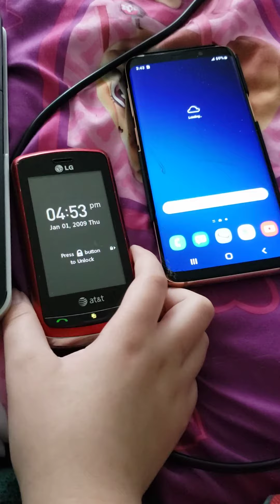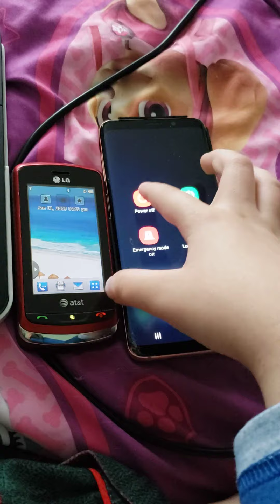LG Xenon vs Samsung Galaxy S9 Startup/Shutdown Race + LG Xenon Battery Low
LG Xenon (GR500) vs Samsung Galaxy S9 Startup/Shutdown Race + LG Xenon (GR500) Battery Low